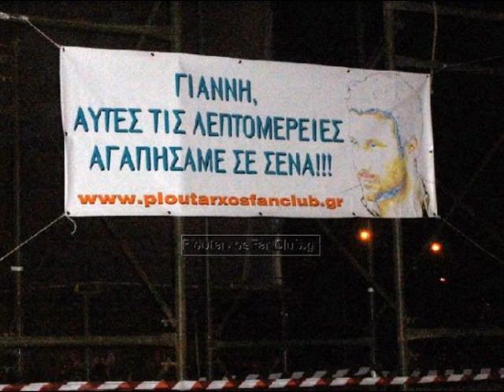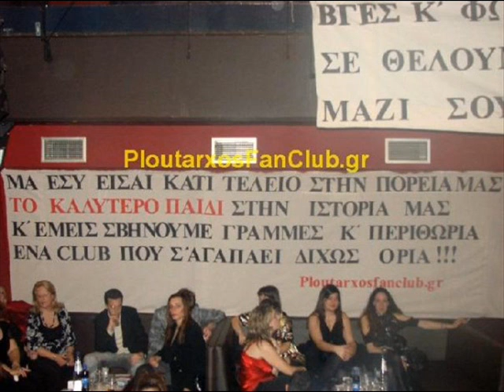Giannis Ploutarxos - Xroma Zohs.wmv